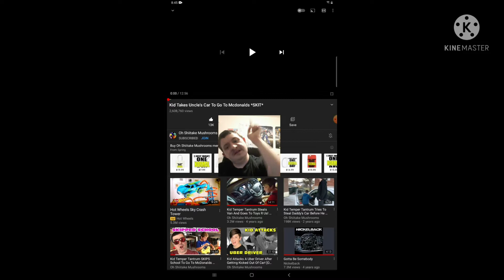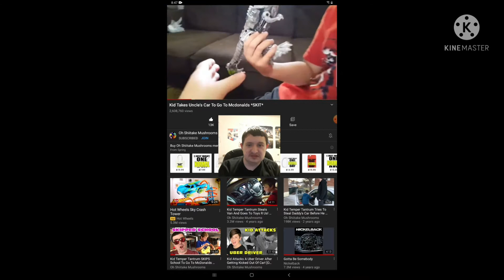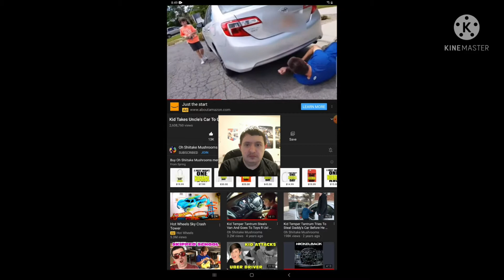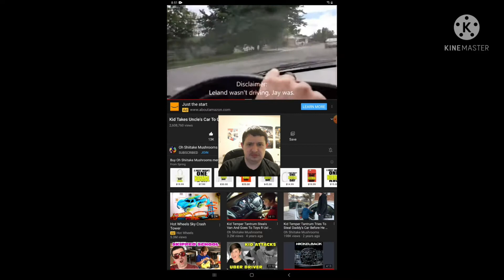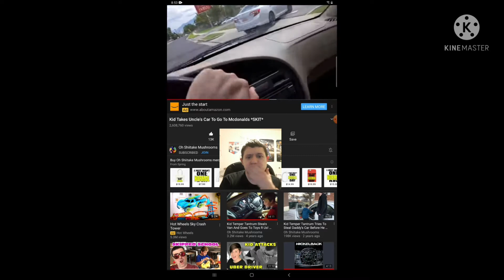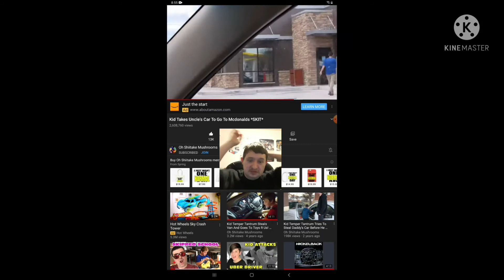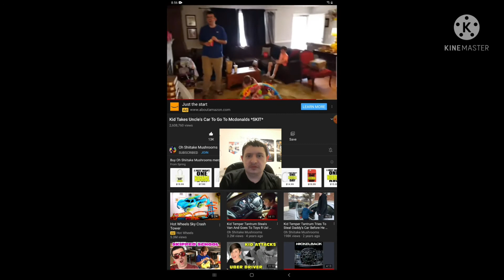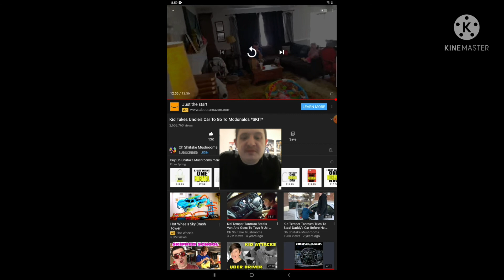Reaction to Kid takes Uncle's Car to go to McDonalds *Skit*